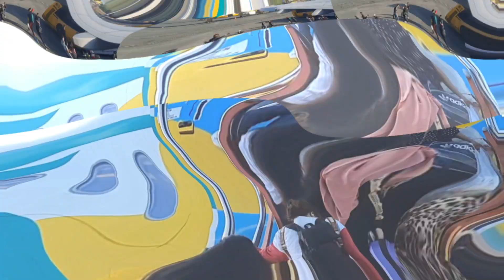Vacation almost 7years hindi nakauwi excited ka at mayakap mo lang at kasama ng anak mo